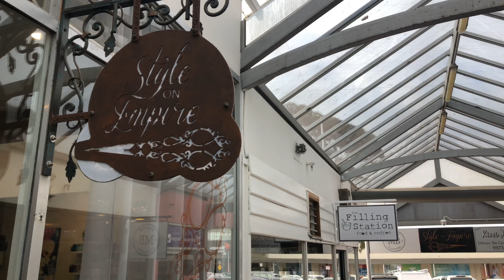Style On Empire Website